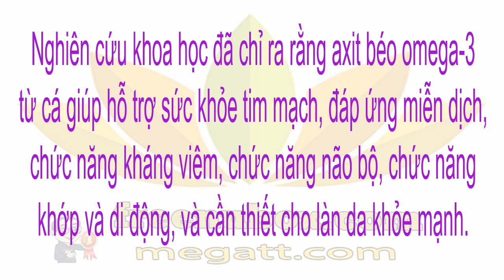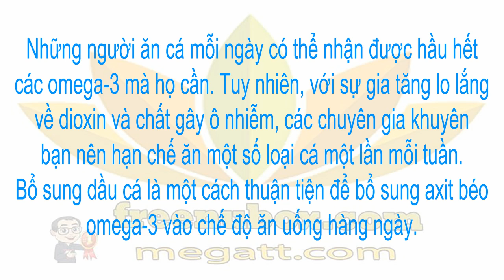👍Nu Health Beauty - DẦU CÁ | NU SKIN MARINE OMEGA🍎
DẦU CÁ | NU SKIN MARINE OMEGA

MarineOmega là thực phẩm bảo vệ sức khỏe với thành phần chứa axít béo omega 3 cùng với dầu nhuyễn thể Krill oil giúp chăm sóc sức khỏe.Sản phẩm này cung cấp các lợi ích:

- Tốt cho sức khoẻ tim mạch, da, mắt.

- Hỗ trợ cho chức năng của não bộ.

- Hỗ trợ cho chức năng miễn dịch.

- Giúp chống lão hoá cơ thể.🌹🌻🌹